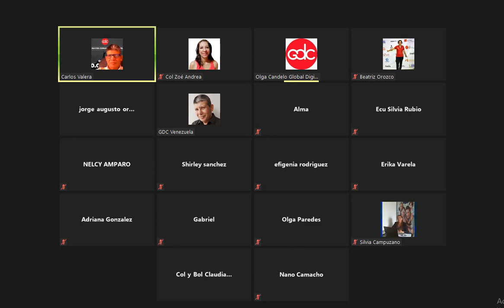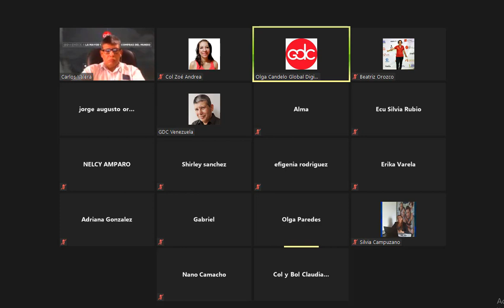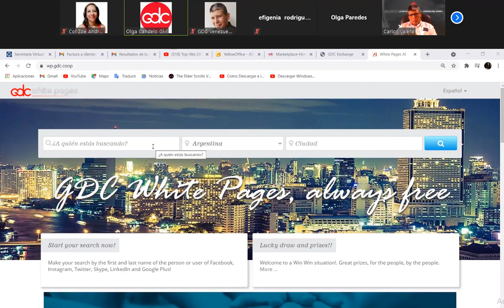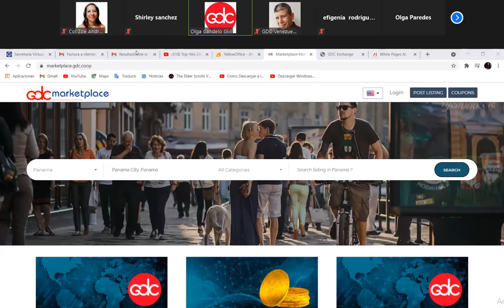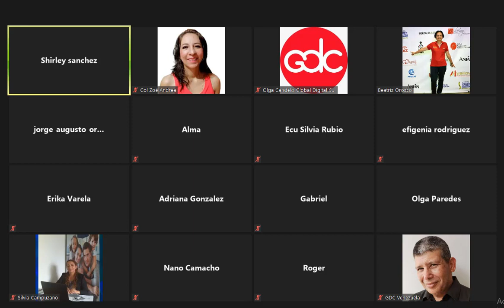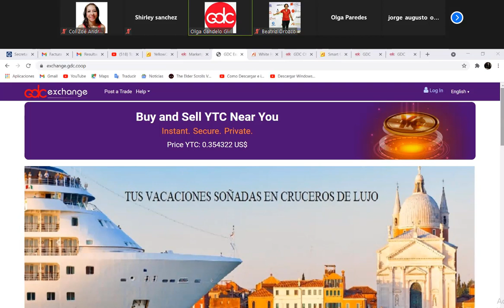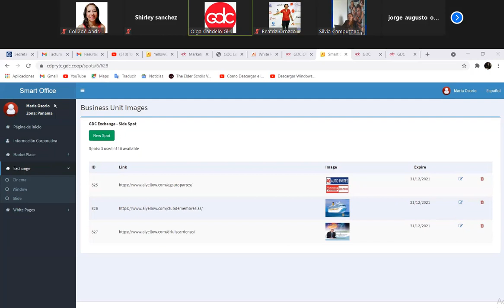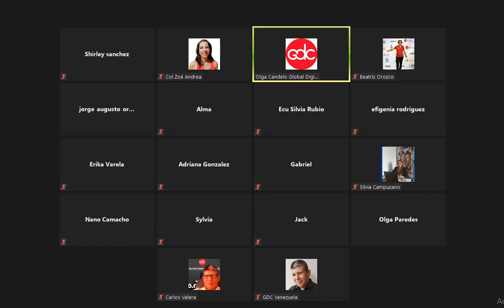Entrenamiento Especial Unidad YtC y demás herramientas 2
Recuerda asistir y obtener los conocimientos necesarios para participar con confianza en las actividades y negocios de la Cooperativa.
¡Juntos como uno, más juntos que nunca!.